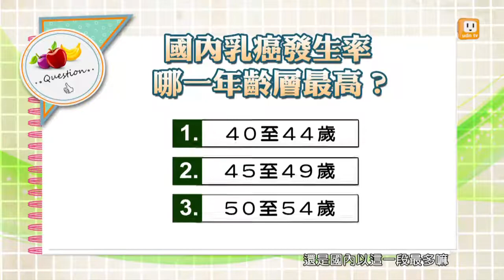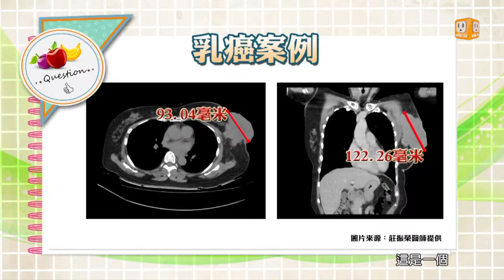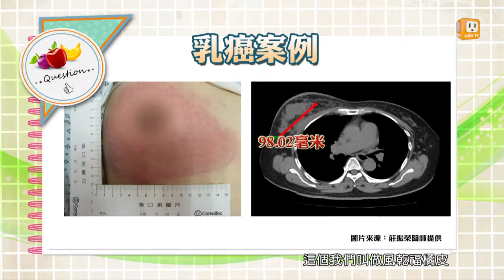【乳癌】健康日記GoGo Health 第159集-part 1